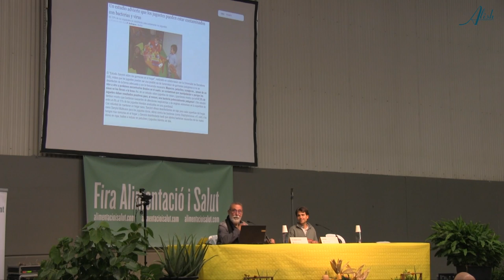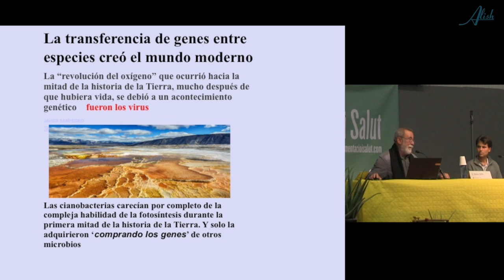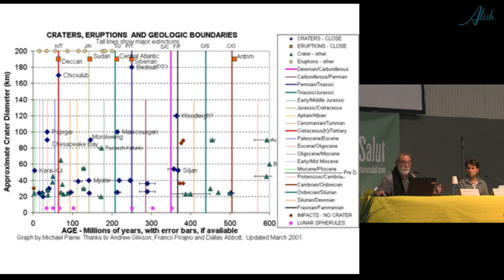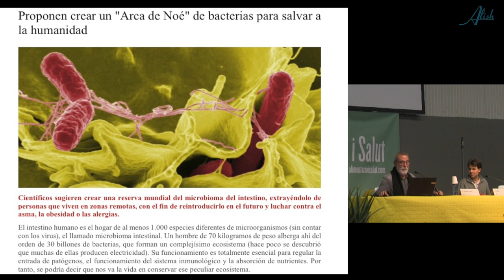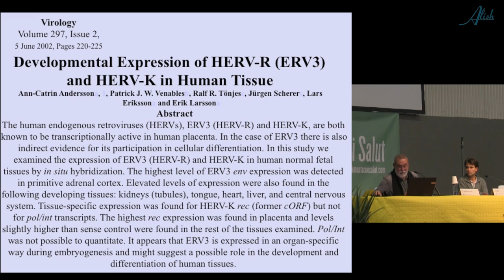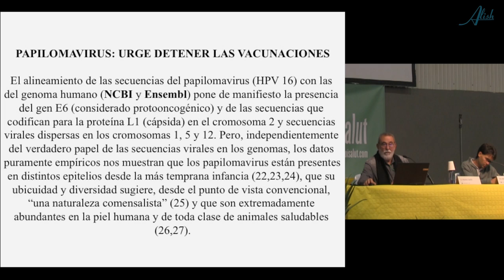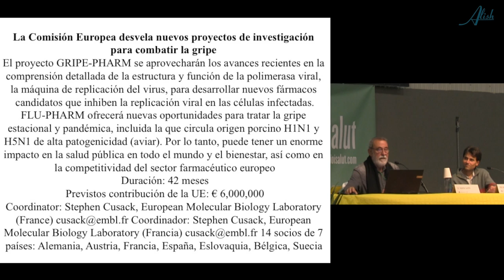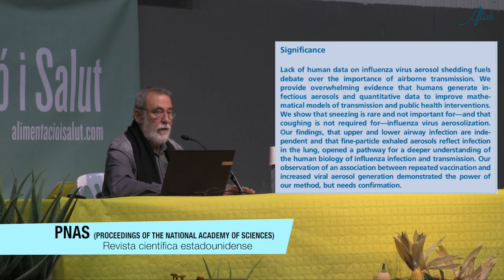VENIMOS DEL UNIVERSO, con Màximo Sandín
Conferencia del Doctor en Ciencias Biológicas Máximo Sandín en relación a la creación y mantenimiento de la vida a través de Virus y Bacterias. Conferencia especialmente dedicada a aquellos que creen que los microorganismos son nuestros enemigos.

Conferencia en el marco de la 11ª Fira d’Alimentació i Salut en Balaguer, en octubre del 2018

Máximo Sandín
Doctor en Ciencias Biológicas, UA Madrid

TEMÁTICAS
03:50 Virus y bacterias
08:55 El origen de la vida en la tierra
28:50 Vivimos en un mar de virus y bacterias tanto en la tierra, el aire, como en el ser humano
37:27 Relación microbiota – intestino - cerebro
39:34 Cuándo las bacterias se vuelven patógenas
41:37 Virus: los conductores de nuestro organismo
45:10 Qué ha convertido los virus en patógenos
49:10 Función de los Virus y bacterias marinos: la unión del mundo orgánico con el inorgánico
55:35 Vacuna del papilomavirus
59:23 Vacuna de la polio
01:02:51 Vacuna de la fiebre amarilla
01:03:32 La gripe y sus virus hibridados
01:13:19 La interacción de las radiaciones del universo en la formación de los embriones
01:16:29 Pregunta acerca de la peligrosidad de las vacunas
01:23:07 La biología fundamental versus la biología aplicada